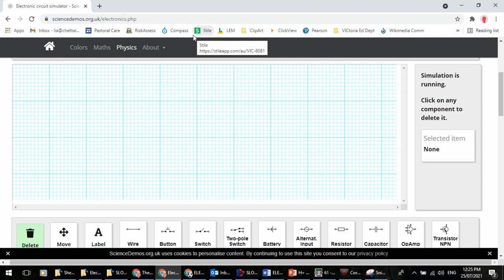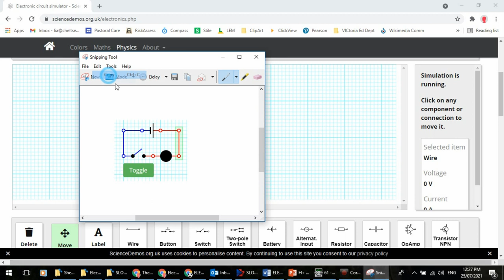Electric Circuits Simulation Software (with Student Activity Sheets)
This excellent and completely free online resource can be used to complete the electric circuits practical activities